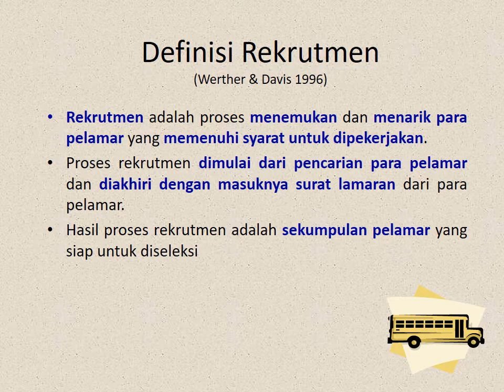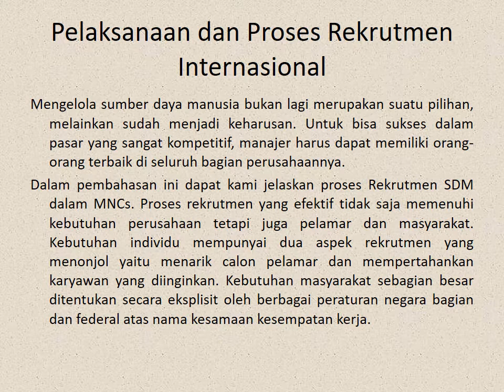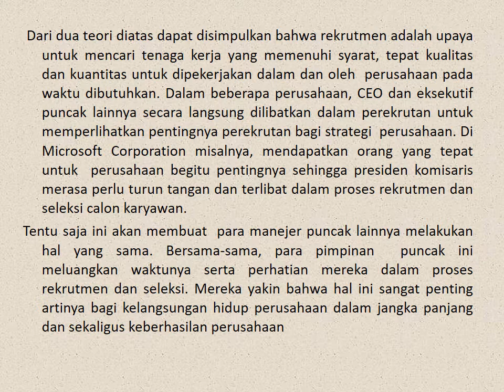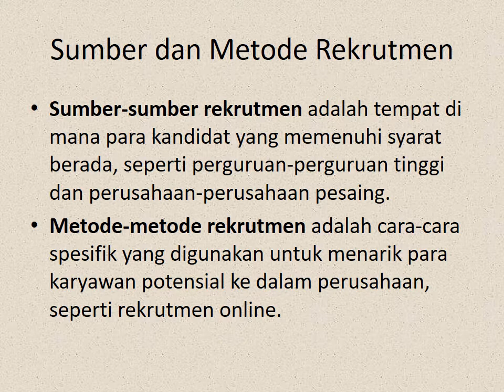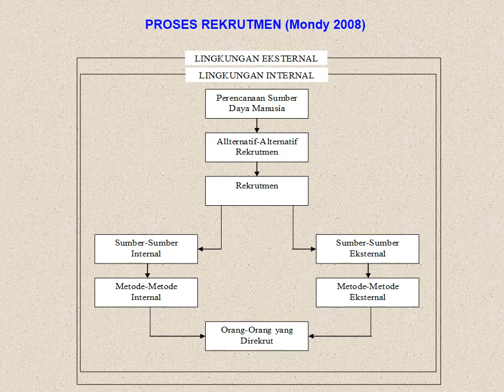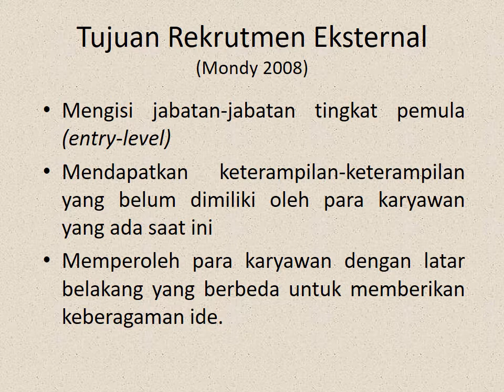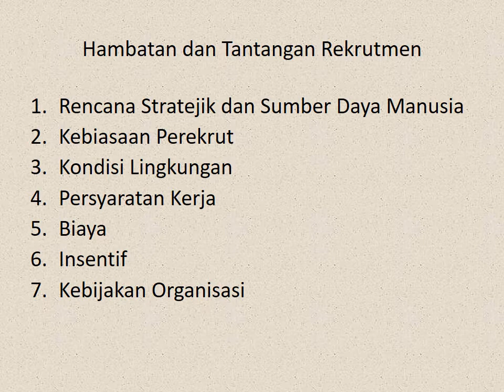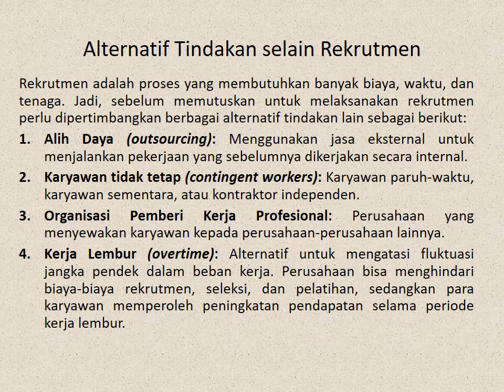MSDM Internasional sesi 7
7. Rekrutmen SDM Internasional